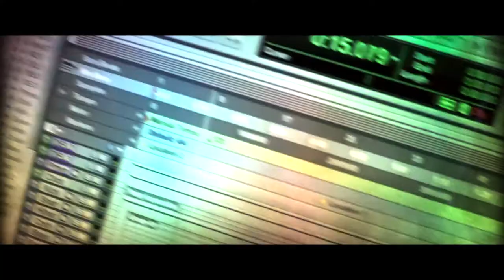vairua cing et terai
Sangoku tv👍👍